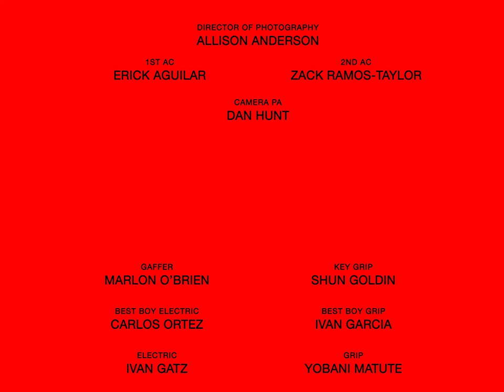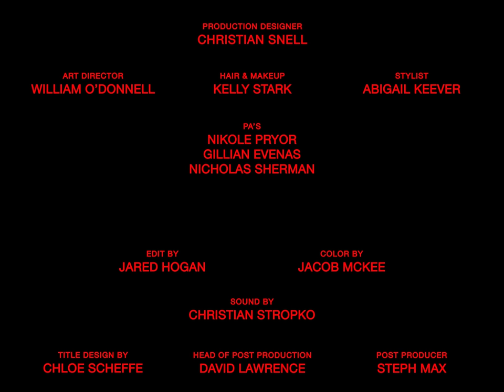girl in red - I'll Call You Mine (official video)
my debut album "if i could make it go quiet" is out now:

all tracks written by me

album produced by me & matias tellez

thank you for being a part of this.

credits!
girl in red
Zoe Foulks
Lindsey Normington

Director - Jared Hogan
Producer - Bree Doehring
Executive Producer - Lana Kim
Executive Producer - Jett Steiger
Head of Production - Lauren Skillen
Production Manager - Charlotte Traver
Production Company - Ways & Means

Director of Photography - Allison Anderson
First Assistant Camera - Erick Aguilar
Second Assistant - Camera Zack Ramos-Taylor
Camera PA - Dan Hunt

Gaffer - Marlon O’Brien
Best Boy Electric - Carlos Ortez
Electric - Ivan Gatz
Key Grip - Shun Goldin
Best Boy Grip - Ivan Garcia
Grip - Yobani Matute

Production Designer - Christian Snell
Art Director - William O’Donnell
Wardrobe Stylist - Abigail Keever
Hair and Makeup - Kelly Stark

Production Assistant - Nikole Pryor
Production Assistant - Gillian Evenas
Production Assistant - Nicholas Sherman

CCO/Medic - Fiona Gaye

Editor - Jared Hogan
Colorist - Jacob McKee
Post Sound - Christian Stropko
Title Design - Chloe Scheffe
Head of Post Production - David Lawrence
Post Producer - Steph Max

Record Label - AWAL
Video Commissioner - Bianca Bhagat

Director Rep - Lark Creative

Lyrics!!!
Sitting in the backseat
We’re driving so fast
Hands out the window
We’re not going back

Summer on a green hill
Laughing so loud
Taking my body
And you’re taking it down

And I’ll call you mine
And I know I’ve been around

Living in a daydream
It’s too good to last

Rainy days and bad luck
Coming my way
I look for you when I am lost
So I don’t go insane

Show me that you really care
That you’re really here
Show me that you’re gonna stay
On my worst days
Hold me like you’ll never leave
Like you’ll never leave